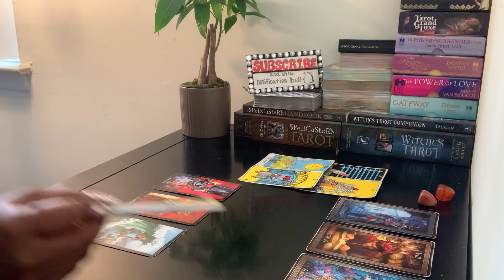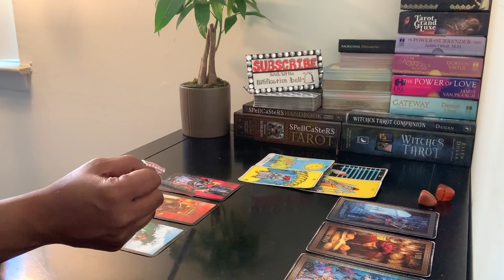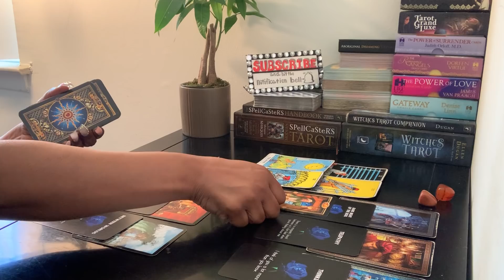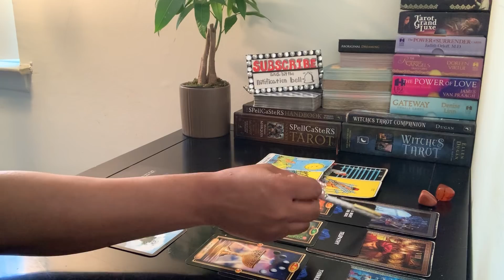GEMINI May 2020* THIS PERSON THINKS OF YOU A LOT MORE THAN YOU REALIZE.🔥❤️